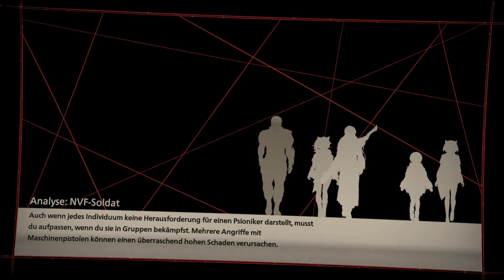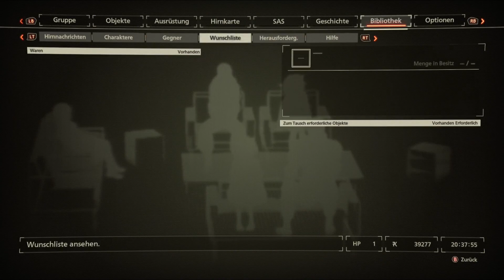Let's Play Scarlet Nexus (Yuito) - deutsch #13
Scarlet Nexus halt.
Angefangen mit Yuito, aka der "was ist eigentlich los?"-durchlauf.

Viel mehr kann ich nicht sagen, was nicht im Spiel eh Erwähnung findet.

(ps. da ich grade faul bin, und das Spiel sich dafür anbietet nutze ich die von youtube generierten/angebotenen Thumbnails :)